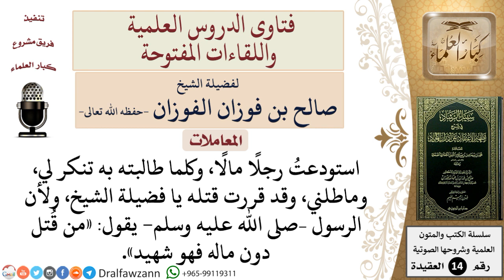هل يجوز للمرء أن يقتل من ظلمه في مال عملًا لحديث النبي «من قُتل دون ماله فهو شهيد»؟ للشيخ الفوزان